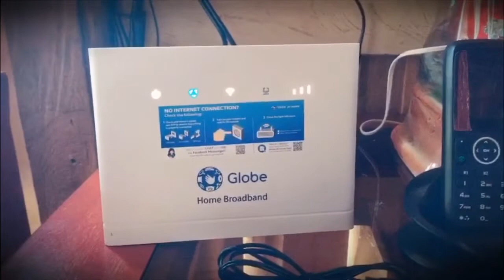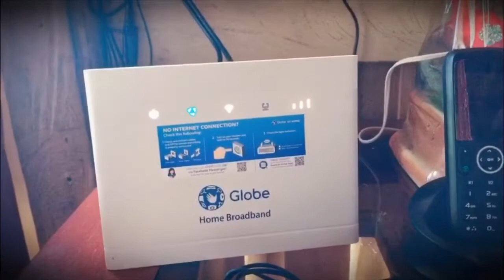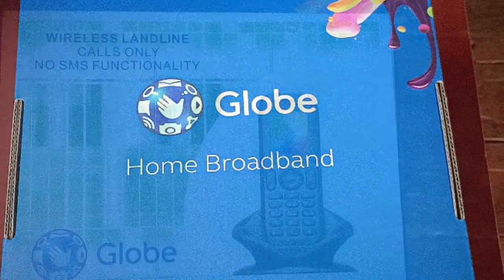INSTALLATION OF MY NEW HOME BROADBAND | MAY WIFI NA KAMI YAHOO🤪| globe home broadband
My new home broadband from globe -this is not sponsored guyz i paid for it for my vlogging and uploading kit in my channel.

Fb page _Team Pasaway/Princess Sofia Dinyhel

LotsOfLove,
Admin Team Pasaway